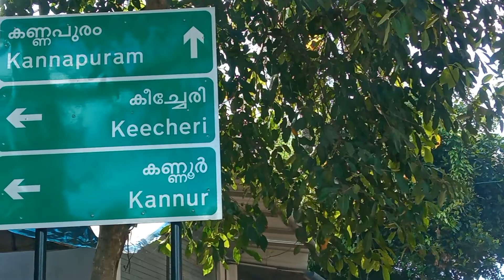യാത്രയ്ക്ക് ഗുണം ചെയ്യും..